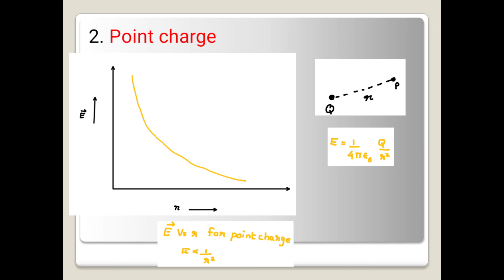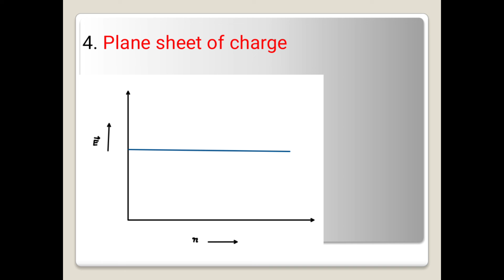Electrostatics Part 7